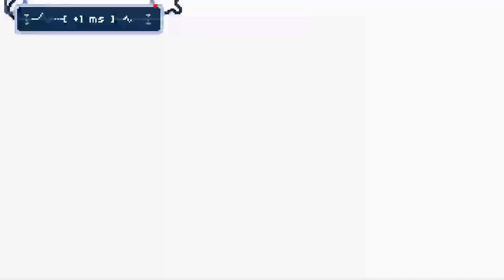RHYTHM DOCTOR - Kingdom Of Balloons [S+] [0 Offset]